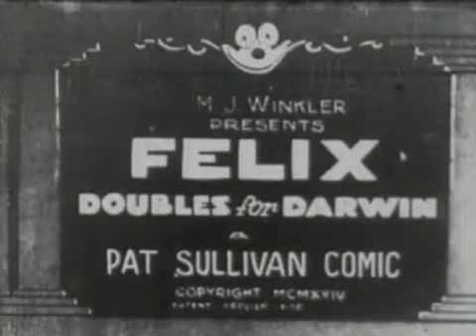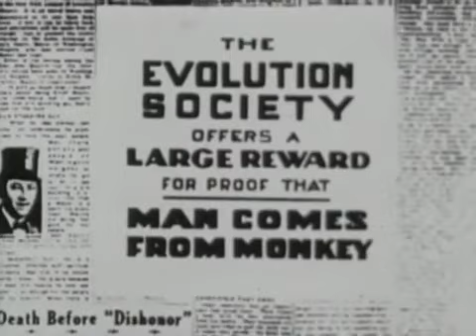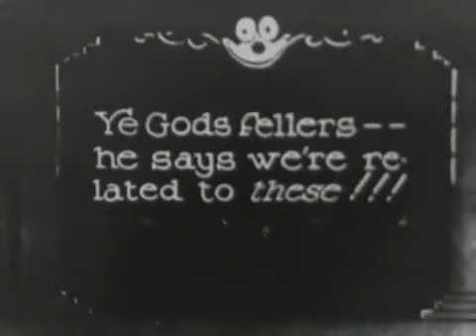Felix the cat - Felix doubles for Darwin | Vintage Cartoon